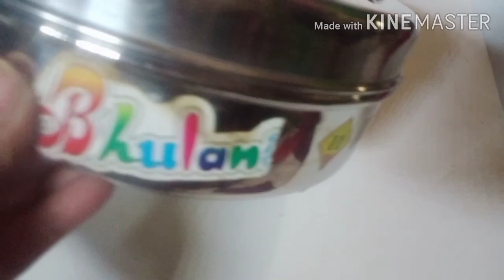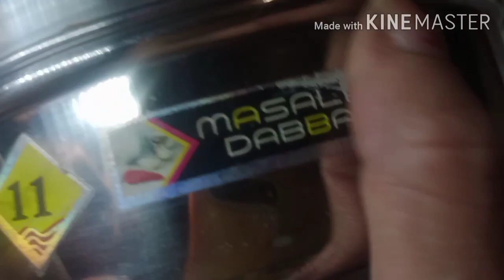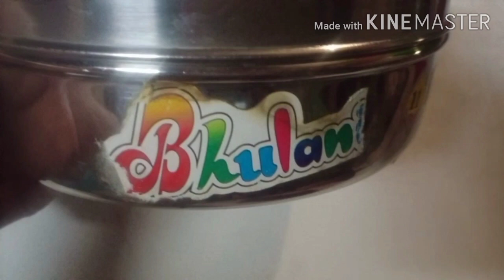new year sopping ideas//masala dibby//masala dabba//still masala dabba//masala dabba with price.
new year shopping ideas 2022

3in1 masala dabba
home appliances
kitchen appliances